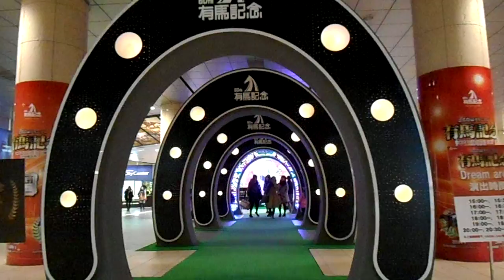DSCN3526汐留20151226有馬記念イベント ショウタイム